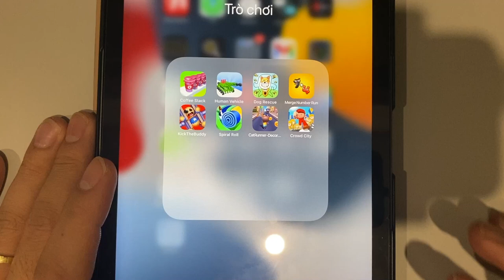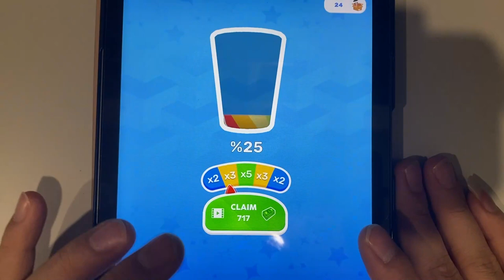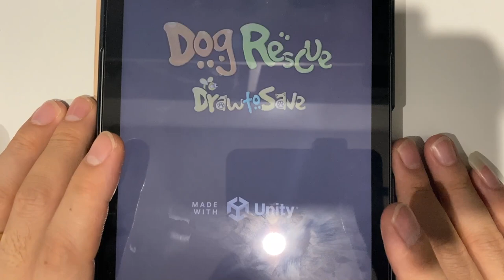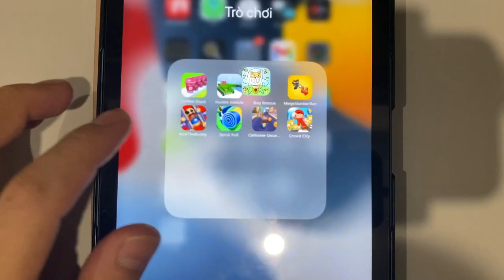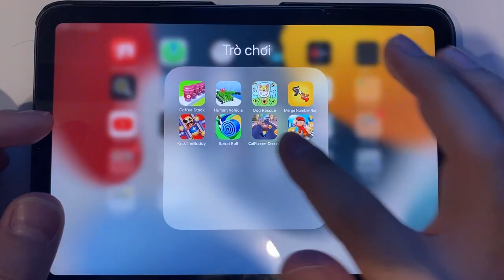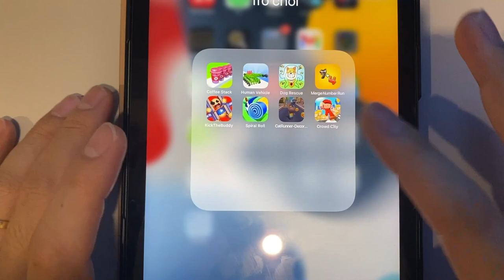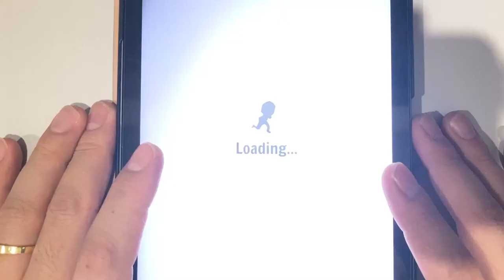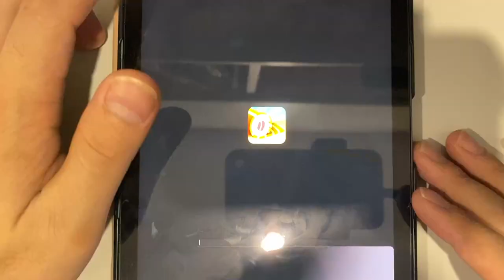Coffee Stack | Human Vehicle | Dog Rescue | Merge Number Run | Kick The Buddy | Spiral Roll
Coffee Stack | Human Vehicle | Dog Rescue | Merge Number Run | Kick The Buddy | Spiral Roll | Cat Runner | Crowd City